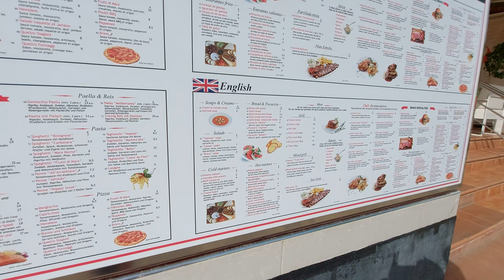28.12.2020 Walk on Fanabe beach, Costa Adeje, Tenerife, Soain.